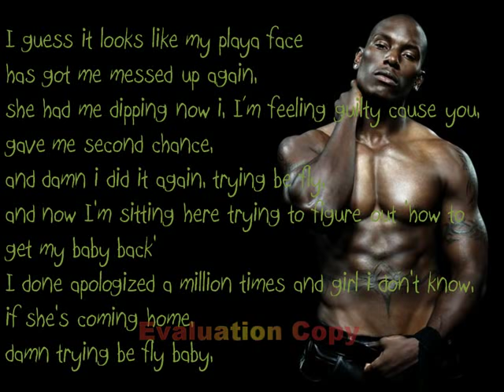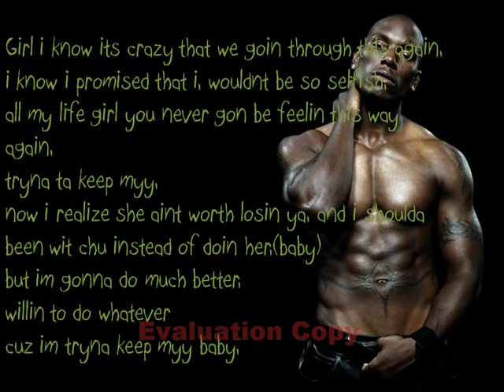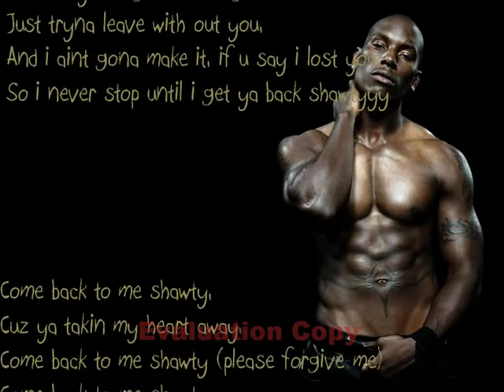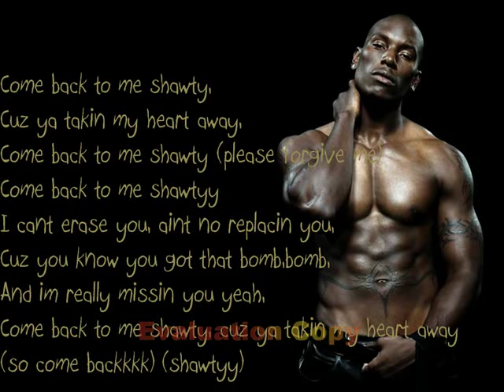Tyrese - Come back to me shawty